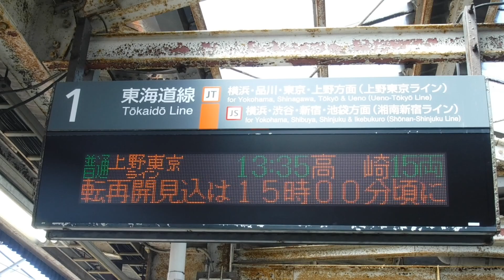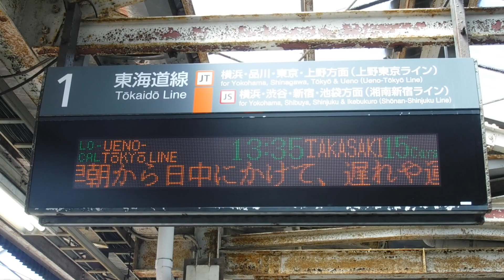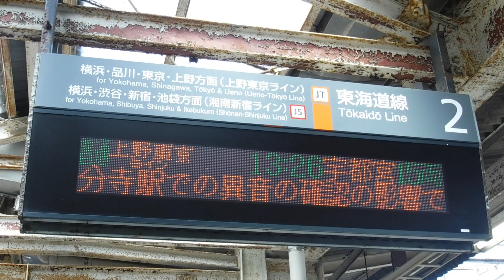JR大船駅1・2番線側の常磐線倒木による運転再開見込みの変更と中央線快速電車国分寺駅での異音の確認による遅延の表示！湘南新宿ライン普通平塚行きE231系2837YK-05+E233系E-56が発車！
JR大船駅上り1・2番線ホームから撮影。

※サムネイルの写真の撮影者も猫ぷに。(令和3年8月9日月曜日(振替休日)13時19分撮影。)

令和3年8月9日月曜日(振替休日)13時14分撮影。

JR大船駅

JR大船駅上り2・1番線側の行先案内表示を撮影。

2 東海道線 JT 横浜・品川・東京・上野方面(上野東京ライン)
　　　　　JS 横浜・渋谷・新宿・池袋方面(湘南新宿ライン)
普通 上野東京ライン 13:17 籠原 15両
列車がまいります
次は 戸塚 に停車致します。

【遅延】中央線快速電車は、国分寺駅での異音の確認の影響で、上下線の一部列車に遅れがでています。

1 東海道線 JT 横浜・品川・東京・上野方面(上野東京ライン)
普通 上野東京ライン 13:35 高崎 15両
普通 上野東京ライン 13:46 古河 15両
【お知らせ】北陸新幹線は、台風9号から変わった低気圧の影響で、本日(9日)の夕方頃から遅れや運休が発生する可能性があります。今後の気象情報や運行情報にご注意ください。

【お知らせ】常磐線は、原ノ町〜新地駅間での倒木の影響で、同区間の上下線で運転を見合わせています。運転再開見込みは15時00分頃に変更になりました。

【常磐線】仙台〜原ノ町駅間の上下線で一部列車が運休となっています。

【お知らせ】明日(10日)の秋田新幹線は、台風9号から変わった低気圧の影響で、早朝から日中にかけて、遅れや運休が発生する可能性があります。今後の気象情報や運行情報にご注意ください。

下り15(10+5)両編成湘南新宿ライン東海道線直通普通平塚行きE231系2837YK-05横コツ+E233系E-56横コツ(JR戸塚駅を発車して…？何か先頭車両E231系K-05横コツ1号車クハE230-8046両の開いている右窓の窓から人の顔が…み、見えたような気が…？……見間違いか？…？JR大船駅下り3番線ホームに到着。E233系E-56横コツ12号車モハE232-3606両の音♪JR藤沢駅へと発車！)